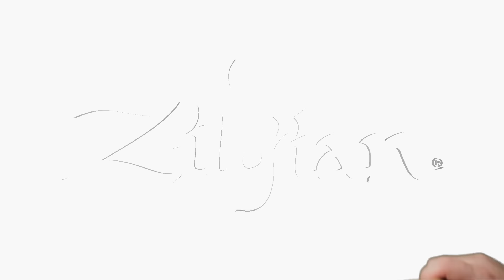Zildjian Performance - Daniel Davison of Every Time I Die - "Floater"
Daniel Davison joined the Zildjian Family of artists just last year, and we've got a performance from Vans Warped Tour 2016 with Every Time I Die.

Song: "Floater"